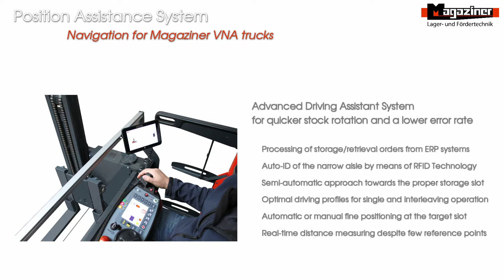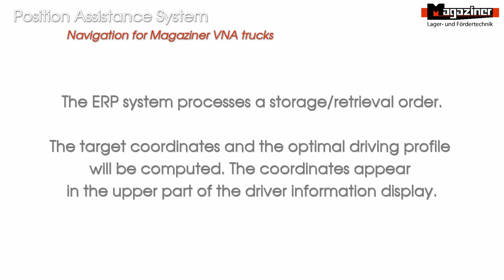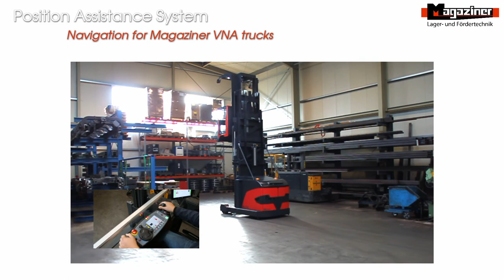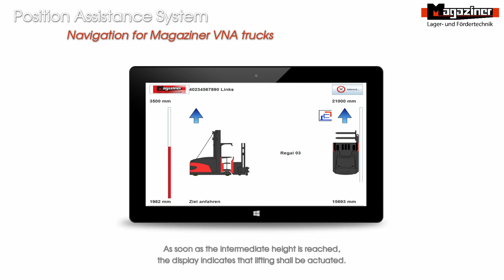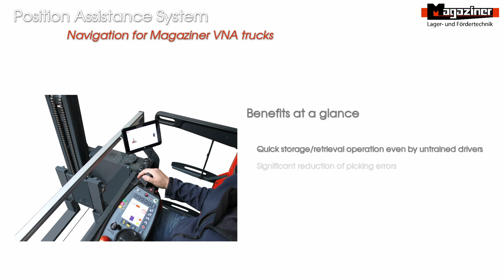Magaziner Position Assistance System - Navigation for VNA trucks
The video demonstrates the new Magaziner Position Assistance System for VNA trucks and vertical order pickers.

Magaziner Lager- und Foerdertechnik GmbH
Huetzeler Straße 22-24
29646 Bispingen, Germany
Germany

Music in the video from musicfox.com